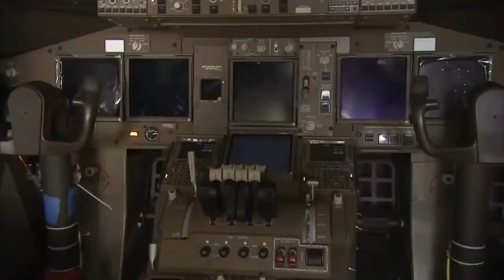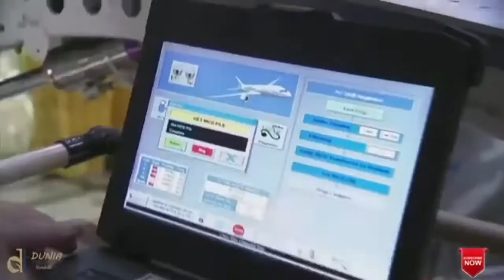Amazing airplane building & assembling process in factpry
Learn more about how giant airplanes are made